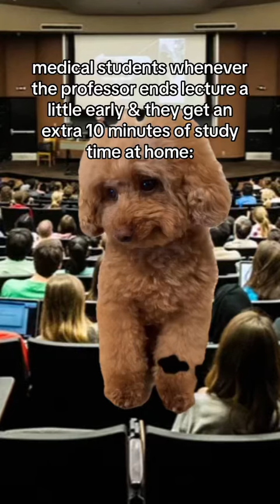It’s the little things 😊